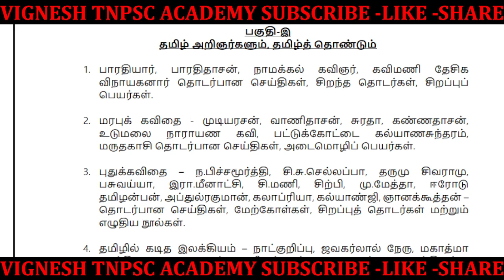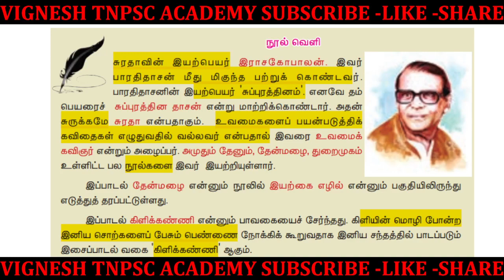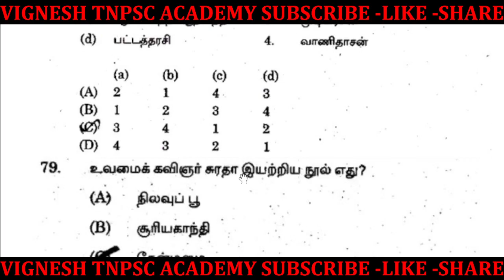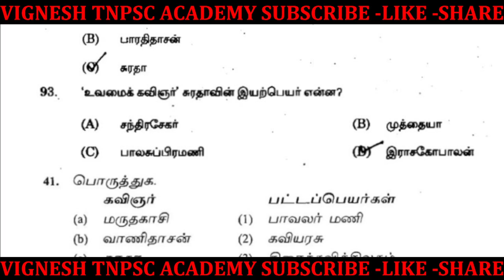சுரதா- NEW +OLD BOOK +PERVIOUS YEAR QUESTION - 2012-2024 - TNPSC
🌹நாமக்கல் கவிஞர் full details 6th - 12th new book + old book+ pervious year question

🌹கவிமணி தேசிக விநாயகம் பிள்ளை full details 6th - 12th new book + old book+ pervious year question

🌹வாணிதாசன் full details 6th - 12th new book + old book+ pervious year question

🌹சுரதா full details 6th - 12th new book + old book+ pervious year question